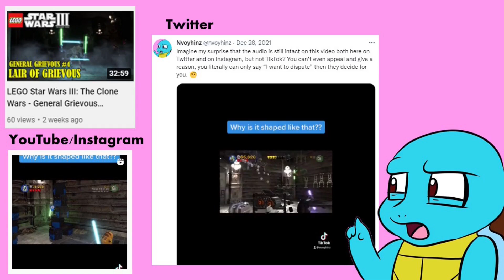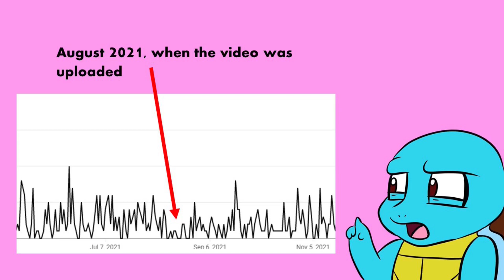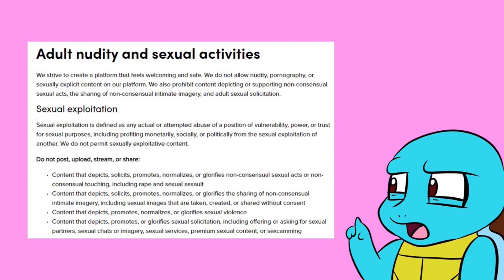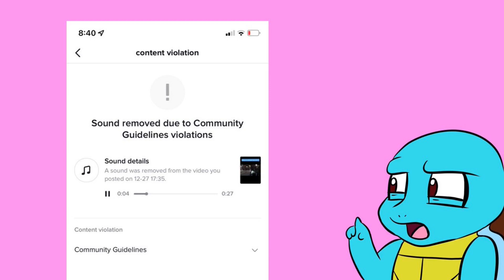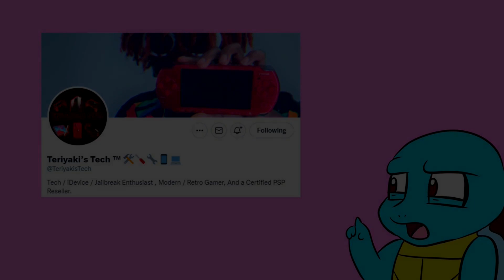THE EVIL NATURE OF TIKTOK REVEALED - Unfair Business Practices, Lies & Secrets (Ft. Teriyaki's Tech)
I recently had an issue arise with TikTok for my content posted there, which prompted me to want to discuss that event in particular. I did some research and found much more than I bargained for, which I touch on as the video goes on. I discovered news articles about the horrific content that exists and goes unnoticed on TikTok like child abuse, torture, murder, and more, all the while people like me and other common folk that post there get petty punishments for small things. The app has also made decisions to limit and silence the voice of those who allegedly violate their unclear Community Guidelines. This video works as an exposé to bring up the unfair practices within TikTok to moderate the most menial things for the sake of low effort, all the while terrible and inhumane content posted on the exact same app at the same time lives on. I also have a brief chat with a fellow content creator, Teriyaki's Tech, who has fallen victim to TikTok's arbitrary reviews on numerous occasions.
A HUGE thank you goes out to Teriyaki's Tech for helping and chatting with me in this video! Make sure to check him out